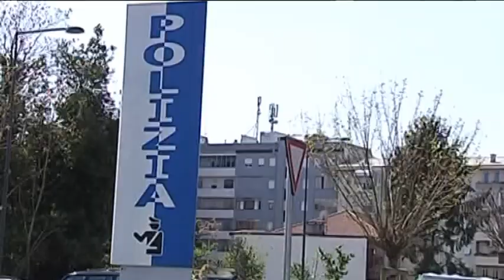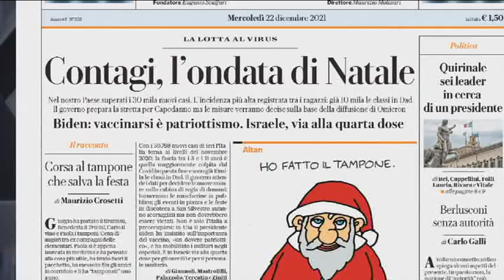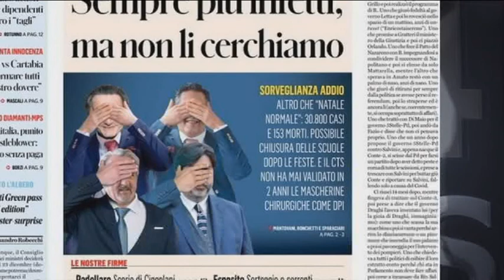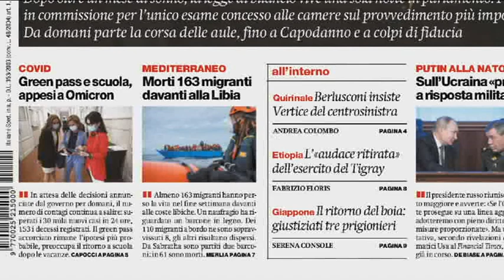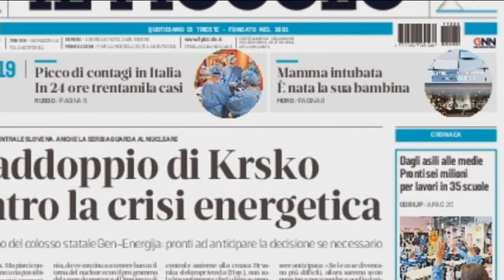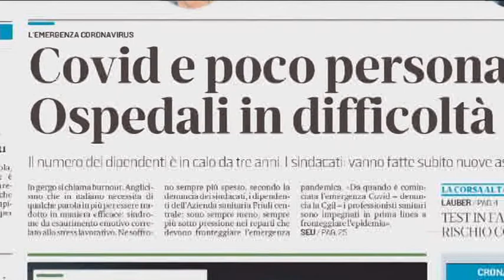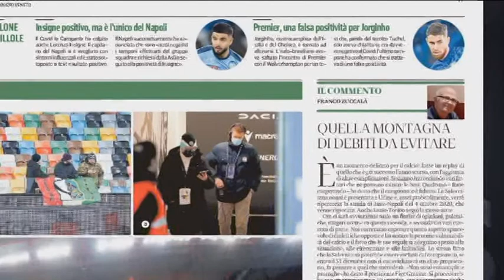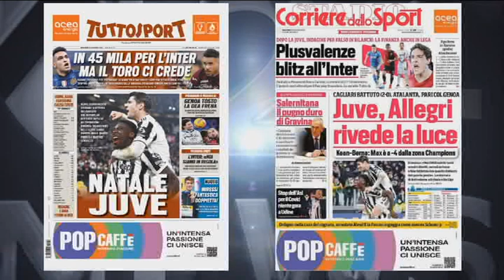TG NEWS 24 RASSEGNA | 22 DICEMBRE 2021